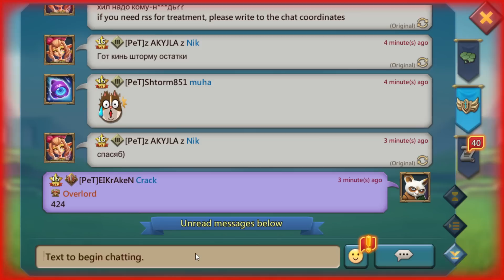Lords Mobile - Easy baron for XIX. Elkraken is getting his second baron jewel. Full battle + voice